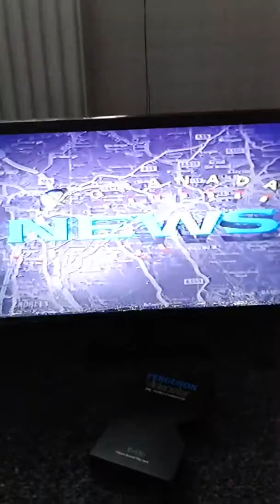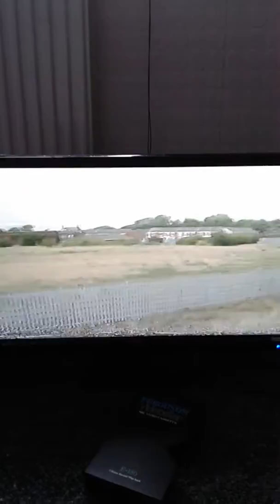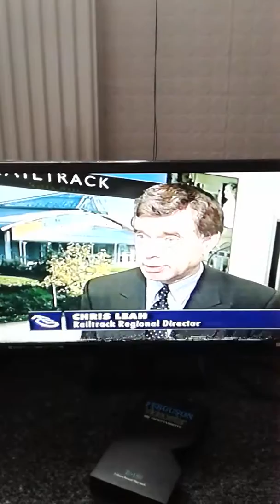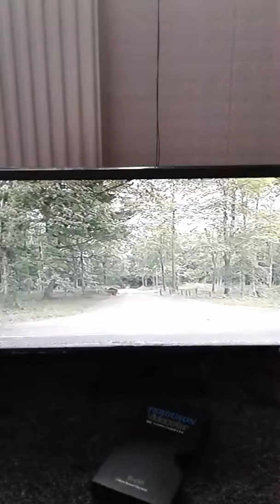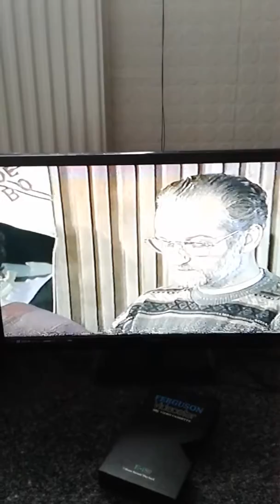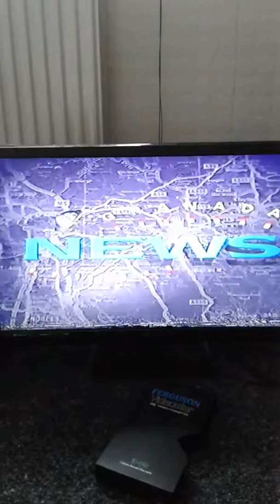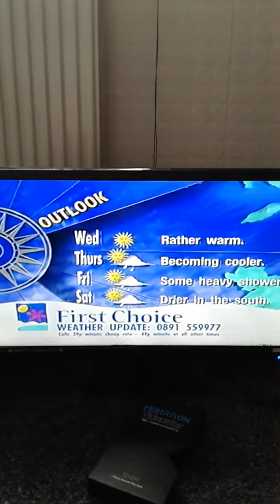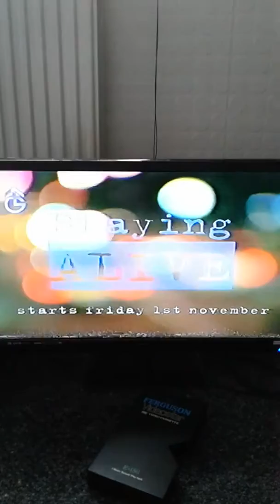granada news with andrew brittain weather from john mckenzie 21/10/96